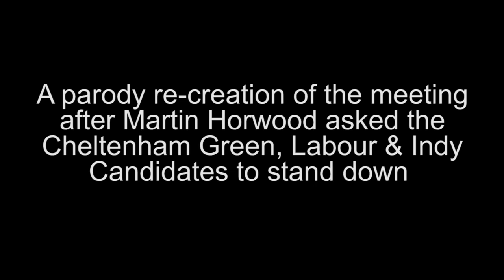Martin Horwood - Downfall - trying to stifle Democracy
Martin Wants to make sure you can only vote for him.
Show him that you value your vote and vote how you choose.